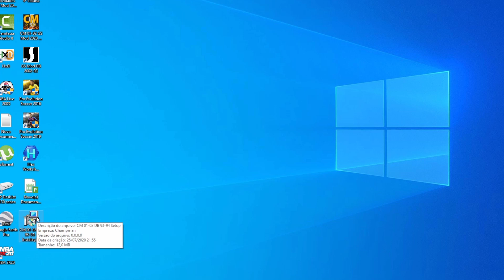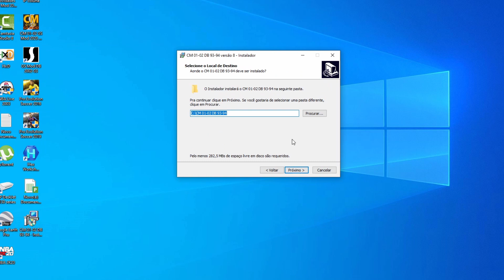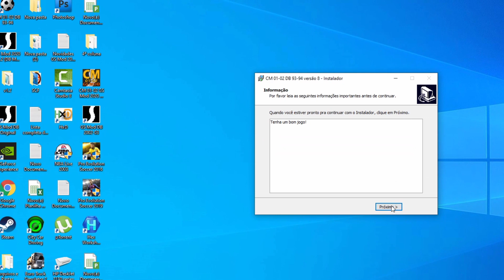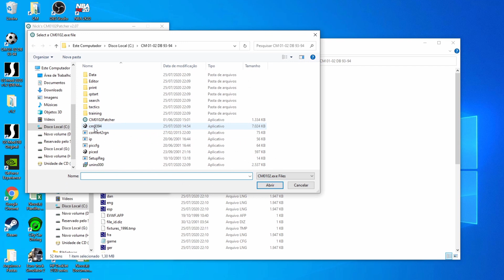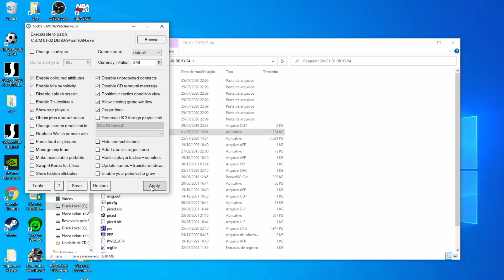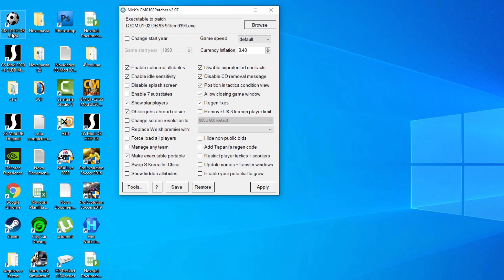DB 1993/94!!! - CM 01/02